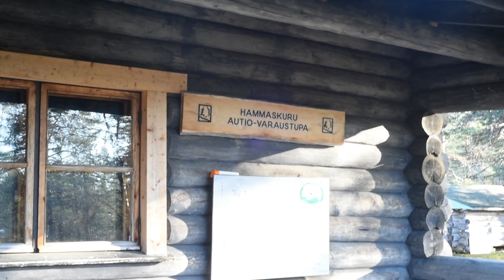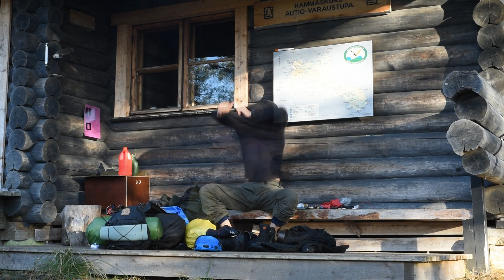ERÄMAASTA ASKEL KEVYEMPÄÄN (OSA 5)